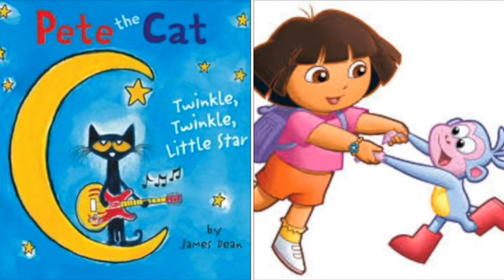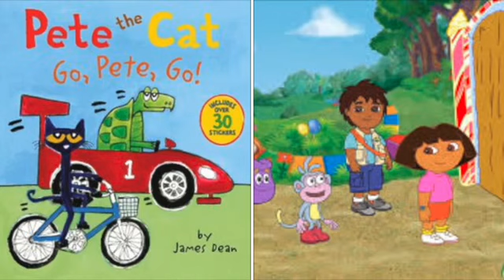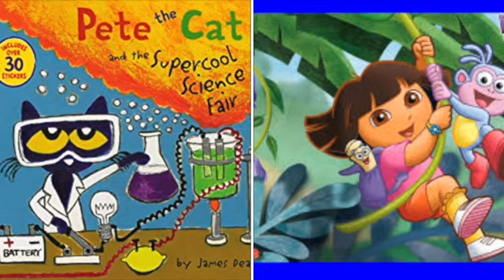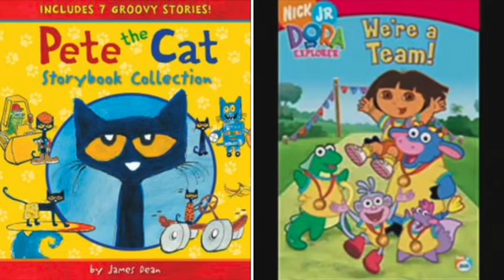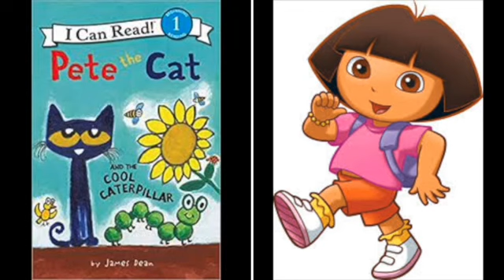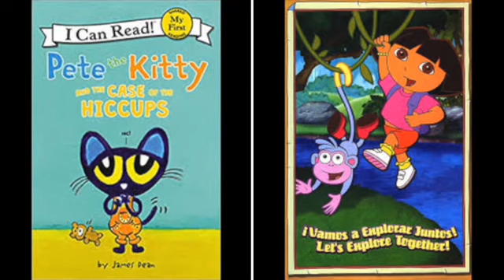MERGED - Pete The Cat and Dora The Explorer Counting Stars